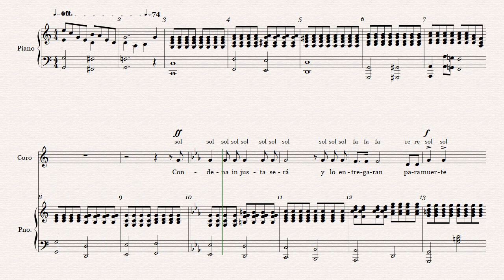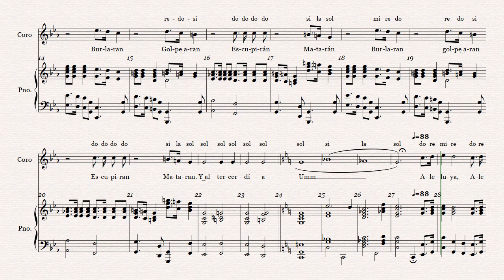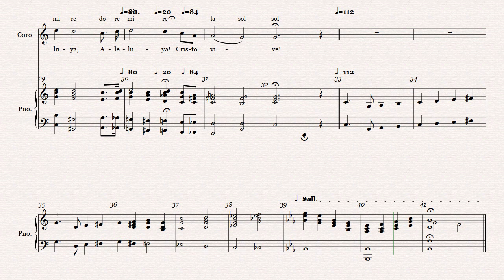3.-He Aquí Subimos a Jerusalén ( guía soprano )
Guía de estudio del 3er número de la cantata
¡Aleluya Cristo Vive! De John W. Peterson
Para la voz de SOPRANO
Esta guía se hizo en SIBELIUS
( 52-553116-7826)